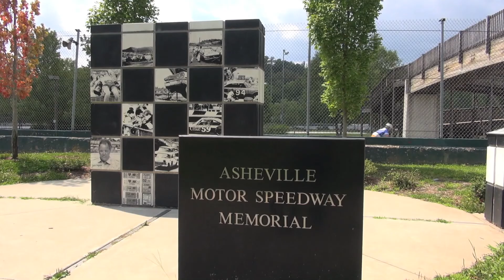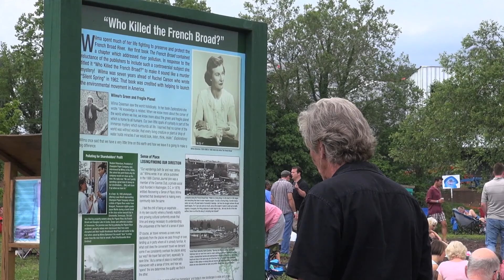RiverLink Celebrates 30 Years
RiverLink has been working to promote the environmental health of the French Broad River and the economic health of the Asheville riverfront for 30 years. This video celebrates the many achievements of RiverLink, including: improved water quality, river access, riverside parks, and economic revitalization.